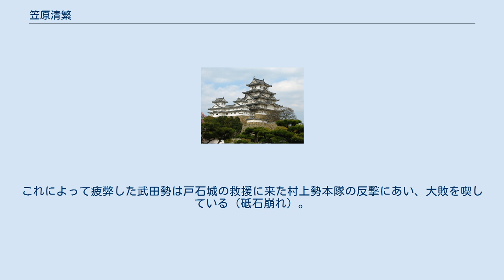笠原清繁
笠原 清繁（かさはら きよしげ、永正12年（1515年） － 天文16年8月11日（1547年9月24日））は戦国時代の武将。
通称は新三郎。
 佐久郡・小県郡要図 依田笠原氏は信濃国佐久郡の国人で、志賀城城主（長野県佐久市志賀）。
元は諏訪氏の一族であったといわれている。
甲斐国守護武田晴信（信玄）は天文10年（1541年）に家督を継承すると信濃侵攻を開始し、諏訪郡・北佐久郡を攻略する。
天文15年（1546年）5月には佐久郡内山城（佐久市内山）の大井貞清を投降させる（『高白斎記』）。
 天文16年（1547年）、清繁は上野国平井城（群馬県藤岡市）に拠っていた関東管領の上杉憲政に救援を要請し、上杉氏側の武将で清繁と縁戚関係にあった西上野菅原城城主高田憲頼の援軍を得て、武田氏に対して決起した。
閏7月24日に武田勢は志賀城攻めを開始。
城を包囲し8月11日に落城（『高白斎記』『勝山記』）。
これに対し、憲政はさらに金井秀景ら西上野衆を援軍に派遣するが、武田方は小田井原合戦（長野県北佐久郡御代田町）において援軍を撃退した（『高白斎記』『勝山記』）。
 小田井原での敗戦後、救援を絶たれた志賀城は落城し、以降、武田方は西上野口を確保して小県郡攻略を開始する。
清繁は落城の際に荻原昌明に討ち取られた。
享年33。
『勝山記』によれば、清繁の後室は武田家臣で甲斐都留郡領主の小山田信有（出羽守）により側室としてむかえられ、都留郡駒橋（山梨県大月市）に送られた。
江戸時代後期の『甲斐国志』では清繁後室に関する駒橋の伝承や童謡の存在を記している。
『勝山記』によれば、武田氏は佐久郡において乱取りを行い、志賀城へ籠城した男女は生け捕りにされ奴隷として甲斐へ贈られ、2貫文から10貫文で身請けされたという。
 天文16年（1546年）、志賀城落城の結果、信濃笠原氏はほぼ壊滅状態となる。
一族の笠原光貞(能登守)が逃げのびて後北条氏に就く。
 武田氏側のこの過酷な処置に対して信濃国人衆は反発を強め、以降、武田方と村上義清等との戦いが展開されていくことになる。
天文19年（1549年）に武田方が村上方の戸石城を攻めた際、守備兵に志賀城の件で武田に遺恨を持つ者が多くいたため、武田方はその頑強な抵抗に攻めあぐねることになった。
これによって疲弊した武田勢は戸石城の救援に来た村上勢本隊の反撃にあい、大敗を喫している（砥石崩れ）。
 ^ 『山梨県史　資料編6上（県内記録）』 ^ 『山梨県史　資料編6上（県内記録）』 ^ 丸島（2013）、pp.118 - 119 ^ 丸島（2013）、p.119